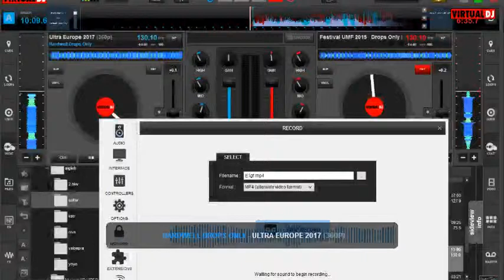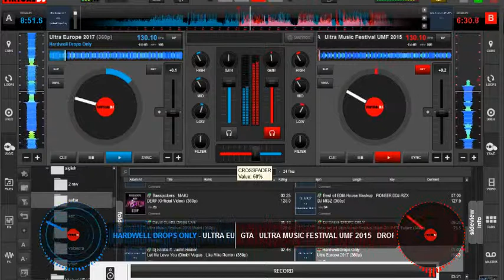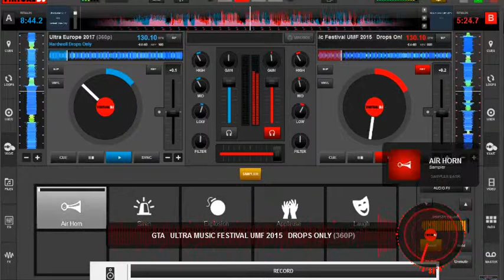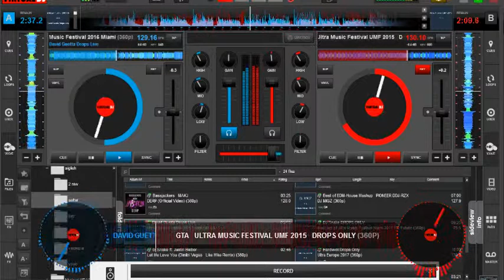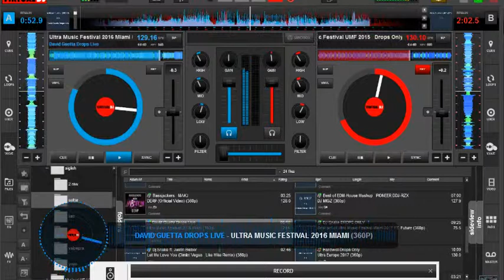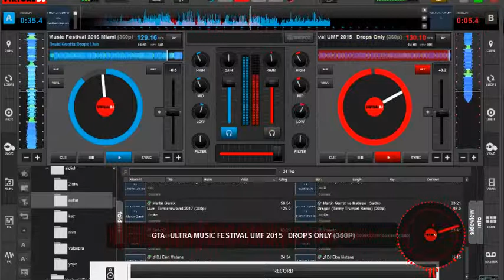Dj Remix GTA Ultra Music Festival UMF 2018 Drops Only (360p)